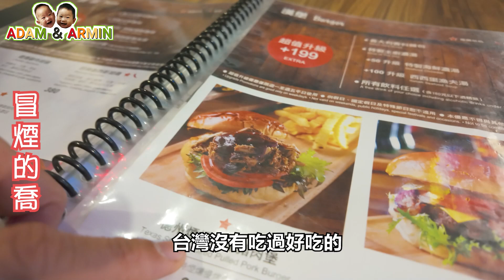冒煙的喬 || 墾丁必須品嚐的墨西哥美食餐廳 || 真的非常推薦!!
我們第一次來吃冒煙的喬已經是十多年前的事情了，當時就非常喜歡這家餐廳的各種餐點，在六年前來吃時，口味依然是很棒!!今天來這一趟，也依然是非常的好吃，份量也非常地足夠，我們大家都吃得很開心，如果你也喜歡墨西哥美食，希望你們也跟我們一樣，可以開心的品嚐冒煙的喬喔!!

冒煙的喬 墾丁大灣店：946屏東縣恆春鎮大灣路188號

我們在墾丁的旅遊連結